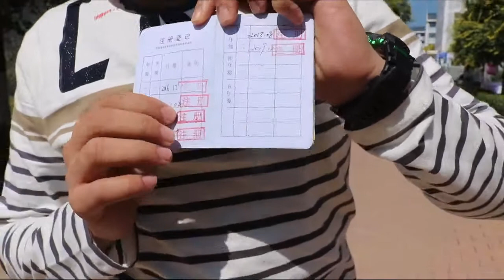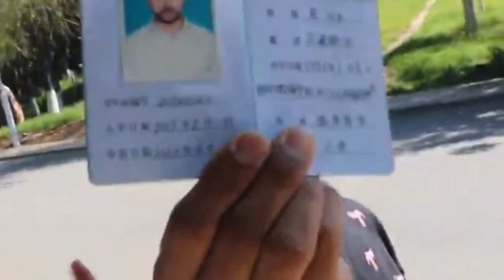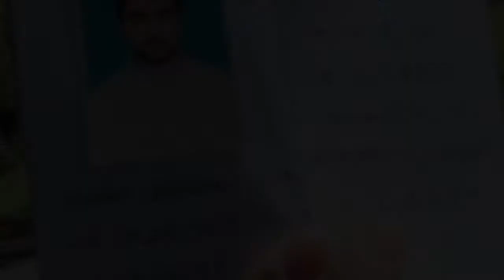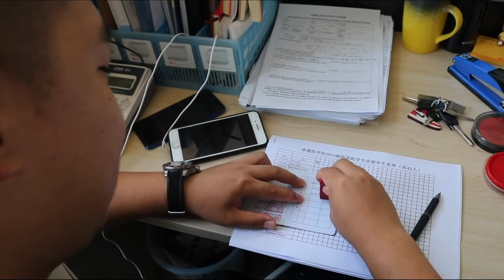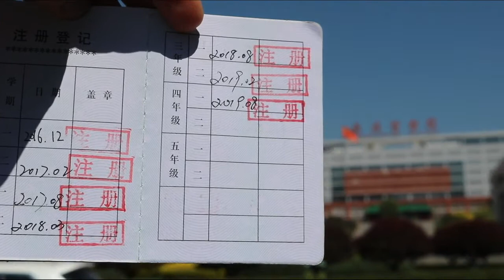MBBS COMPLETED (HALF DEGREE) | 25 DAYS OF 🇨🇳 MEMORIES (06/25) | SYED HASEEB VLOGS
Half my MBBS journey completed on this day. I am   very thankful to my university, CHENGDE MEDICAL UNIVERSITY, China 🇨🇳 that give me chance to give my dreams a physical shape..

This day is one of my best 25 days spent in China 🇨🇳

Stay with me, for more interesting vlogs!! Thanks!!

For FAQ’s dm on Instagram: jasper_leo.7